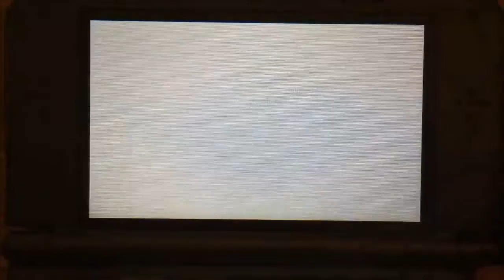Stella Glow Ending - Dante (English dub)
Dante's Ending